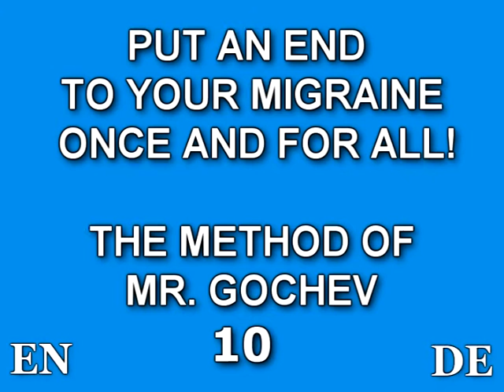HOW TO CURE YOUR MIGRAINE-CASE 10-GERMAN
Erfahren Sie hier wie Sie Ihre Migräne heilen können. Fall 10.